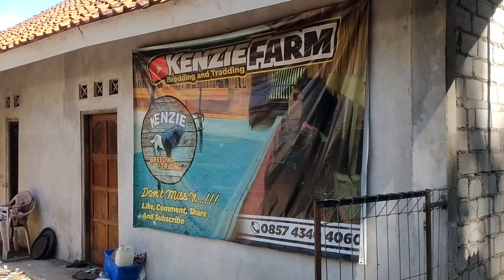Dagangan Kambing Jantan Dan Betina Hari Ini 16 Oktober 2024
Kenzie Farm Kaligesing Memberikan informasi untuk Jual Beli Kambing Kaligesing. Semoga bisa bermanfaat untuk semua penonton. Dan semoga bisa menghibur semua yg menonton youtube kenzie farm kaligesing. Ikut berdoa,semoga semua diberi panjang umur, kesehatan dan dimudahkan rejekinya. Amin

No. Pemilik:
Alamat: Silegi,Rt 02/01, Desa Tlogobulu, Kecamatan Kaligesing, Kabupaten Purworejo